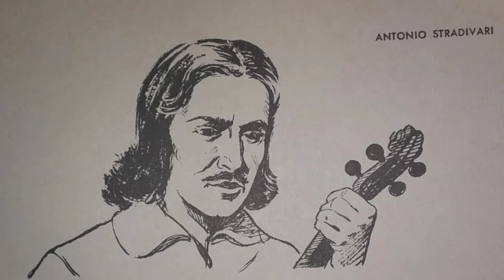Why is a Stradivarius Violin so precious ? explained in Tamil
Hello Friends I AM BACK !

MUSIC FROM AC BLACK  FLAG